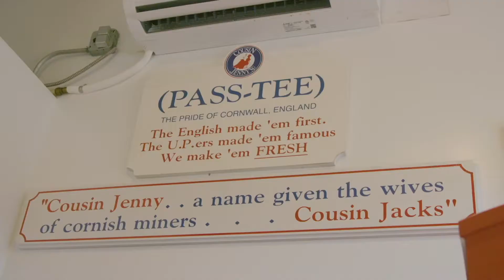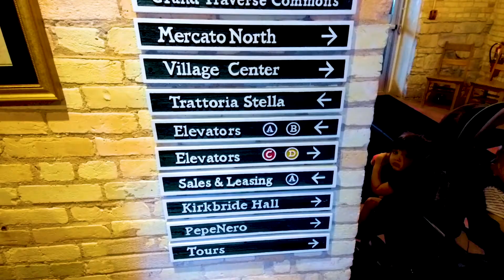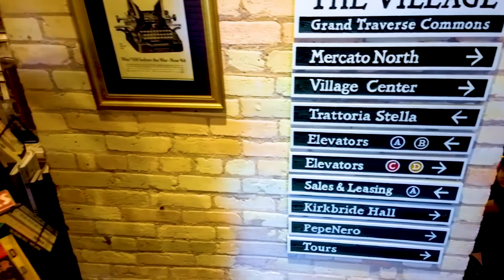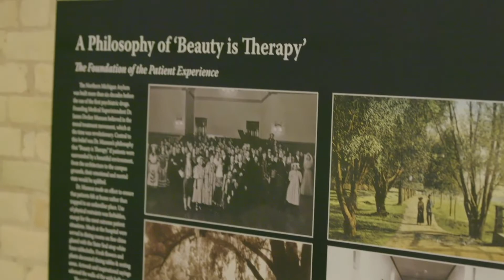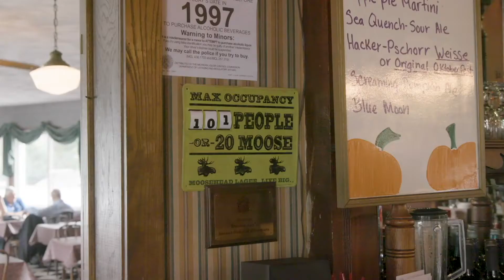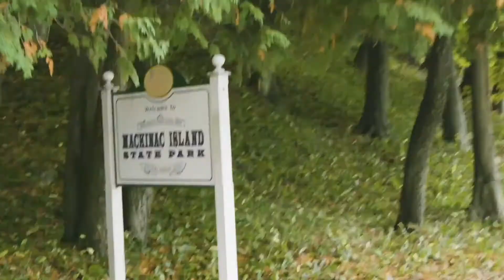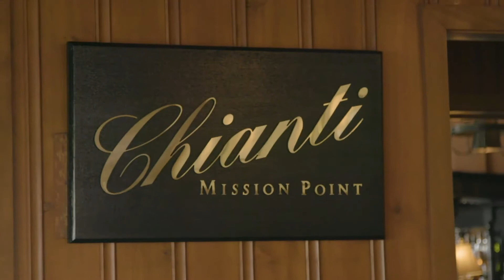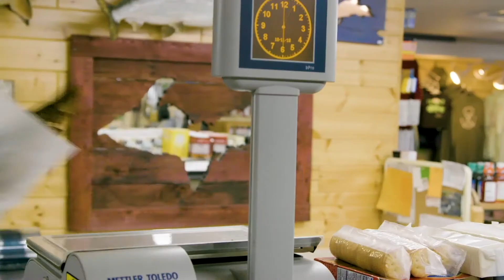Beulah to Moran Township, MI: Roadfood Adventures | Upstate Michigan Food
From forests and farms to taverns and cafes, upstate Michigan food will take you back to the old ways of life.